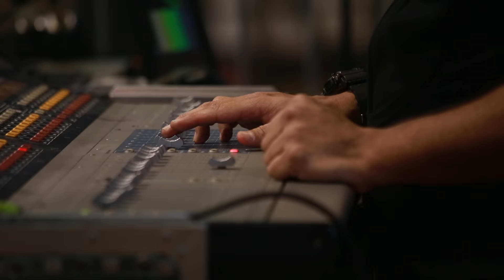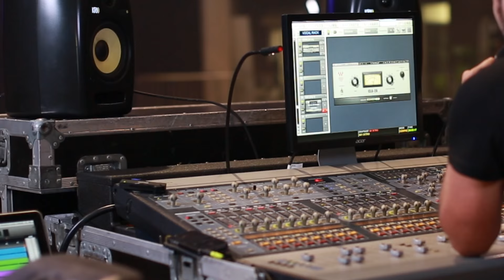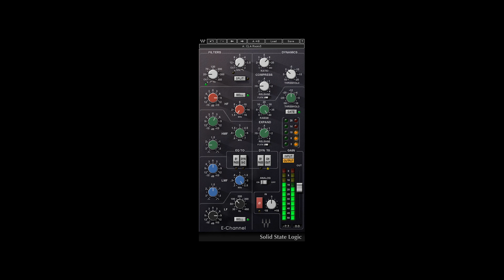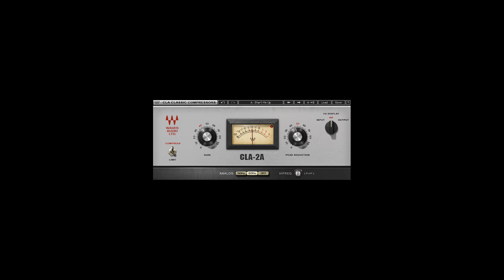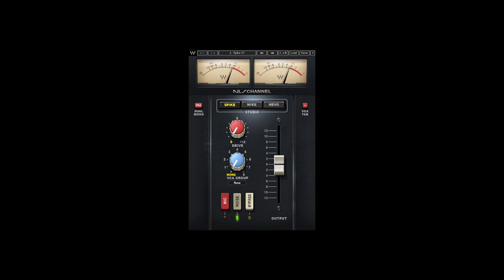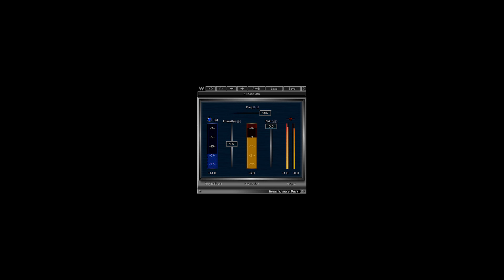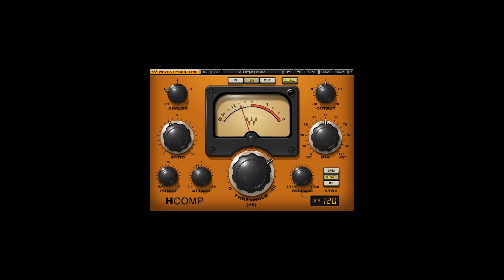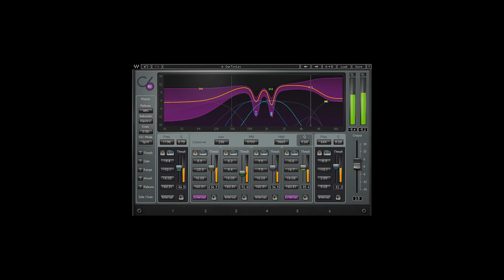Mixing FOH for J Balvin with Waves Plugins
Watch FOH engineer John Buitrago as he reveals his live plugin chains for mixing Latin pop star J Balvin's vocals, bass, drums, guitars, keyboards, instruments, groups and master buss. (Video is in Spanish with English subtitles.)